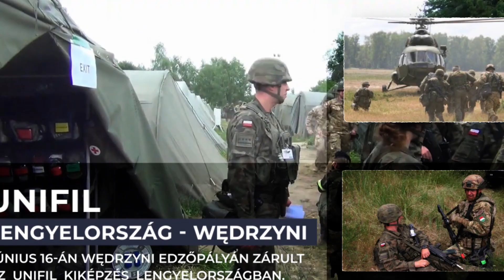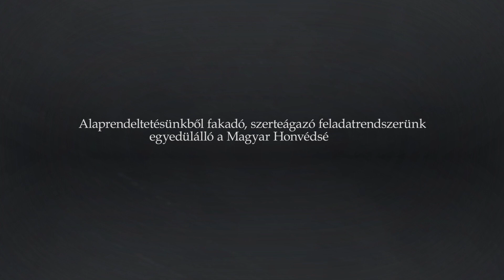MH BHD 2023. JÚNIUS - Eseményeink egy szelete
MH BHD - Eseményeink egy szelete sorozat minden hónapban megjelenő kisfilm, amely összefoglalja az adott hónap történéseit a Magyar Honvédség Budapest Helyőrség Dandár életében.
Magyar Honvédség
vitéz Szurmay Sándor Budapest Helyőrség Dandár
Video szerk. PB